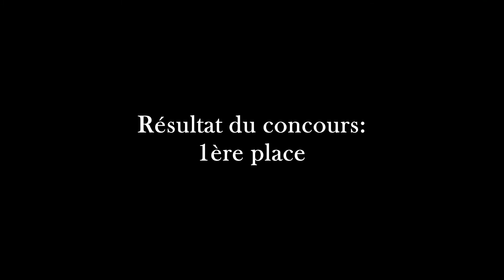[concours] 6 Juillet 2019 - Combiné dressage/obsatcle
Coucou tout le monde ! On se retrouve pour la vidéo du concours interne du 6 Juillet, où j'ai participé en épreuve G4 avec Quali. Je suis arrivée première, avec une très bonne reprise de dressage malgré quelques fautes, et un parcours d'obstacles plutôt bien, quoique certaines courbes n'étaient pas assez précises et pas assez de galop.

      Malheureusement, je n'avais personne pour me filmer pour la reprise de dressage, j'ai donc dû filmer avec la caméra embarquée, j'aurais voulu avoir un point de vue extérieur parce que c'est plus intéressant à regarder pour vous, et aussi pour savoir ce que j'avais à corriger sur ma position générale. Par contre, pour cette vidéo, j'ai commenté la reprise, mais je ne suis pas encore très à l'aise avec cet exercice, donc si vous avez des conseils pour ça, ou si vous en voulez d'autre de ce style pour des séances par exemple, dites le moi, je peux en refaire dès la rentrée, et ça pourrait me faire de l'entraînement.

Merci à vous d'avoir regardé et n'hésitez pas à donner votre avis !

Cameras utilisée  dans cette vidéo :
+ Cambox Isi2

Logiciel de montage :
+ Videopad édition gratuite.

Miniature :
+ Photofiltre (photos: IPhone 8 et capture Isi2.